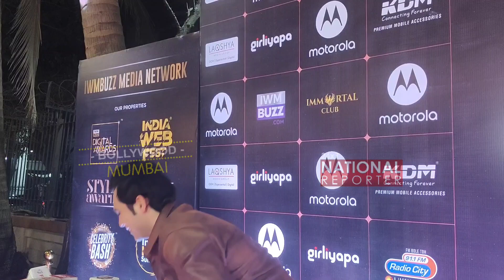Raj Anadkat Full Exclusive Interview At Red Carpet of IWMBuzz Celebrity 2023